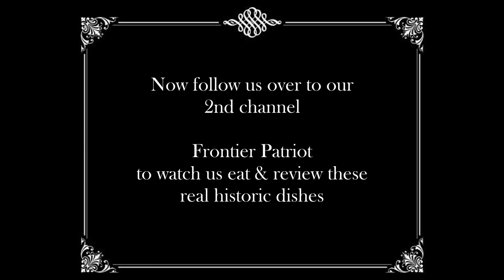How to Make Pork Chops N’ Gravy in the 1820s |Real Historic Recipe| 1829 Delicious Meat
At first this gravy recipe didn't look promising but I can say that it was delicious! Let's see how Americans made pork chops and gravy over 200 years ago. These recipes come from the New York publication of Modern Domestic Cookery published in 1829.